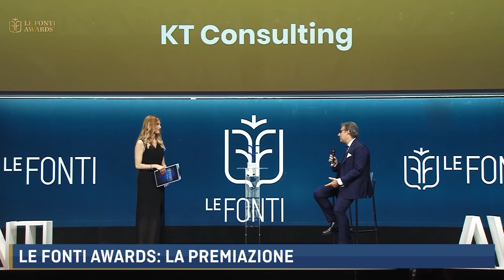LE FONTI AWARDS 2021 - PREMIAZIONE KTCONSULTING